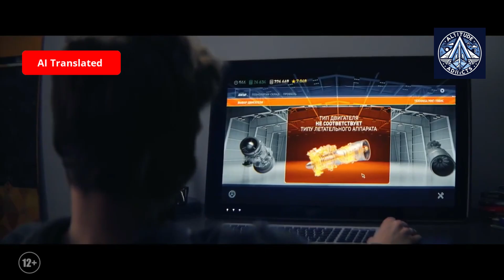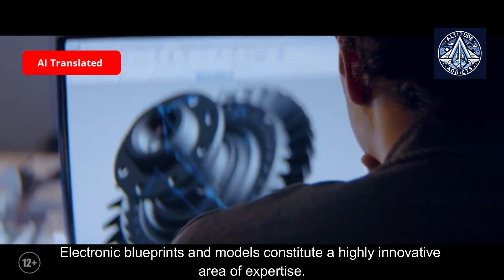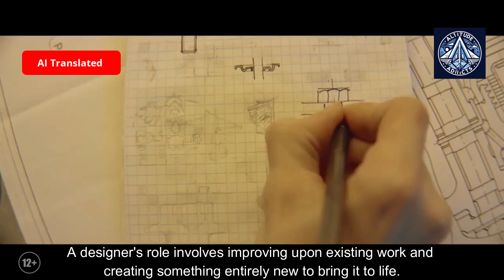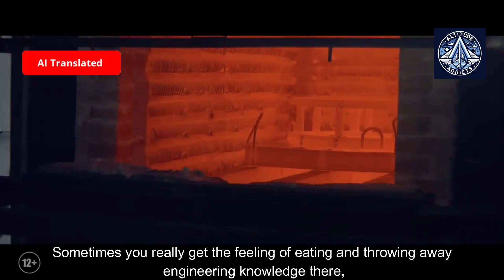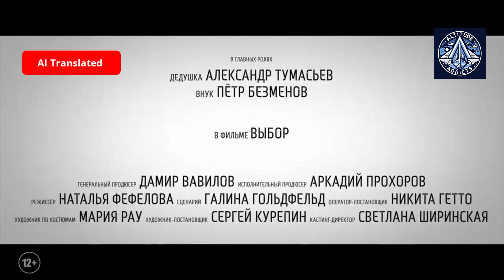Inside UEC: The Passion & Tech Behind Russia’s Aircraft Engines! - Documentary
Behind the simple stories of United Engine Corporation’s (ODK) designers lie emotions, perseverance, and daily hard work, thanks to which Russia is among the top five countries with full-cycle technology for developing and producing gas turbine engines. 🇷🇺